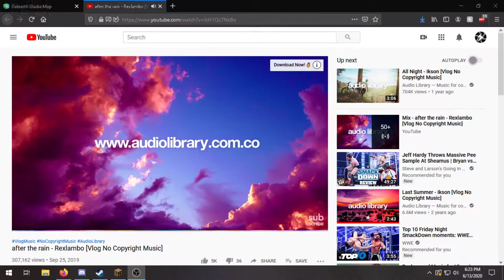Return to Datearth! - Minecraft Geopolitical Server (2020)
Like Wrestling?